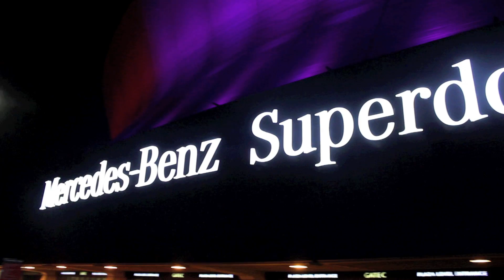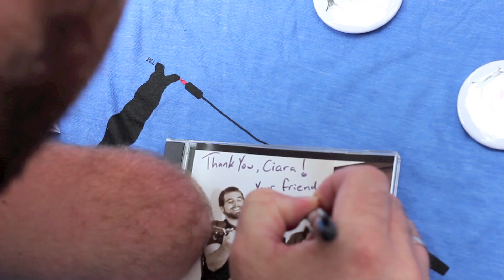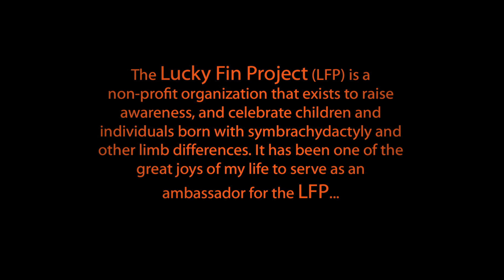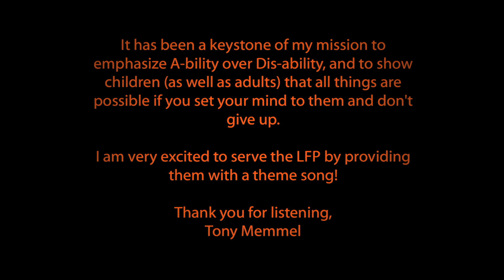Tony Memmel - "Lucky Fin Song" - official music video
"Lucky Fin" is a reference to the Disney/Pixar film "Finding Nemo." The lead character, Nemo, is a fish who was born with a small fin which his father affectionately calls his "Lucky Fin."

This storyline has been a source of connection for people around the world with different hands, limbs, or "fins."  It's been my great joy to serve this community on stages, in churches, schools, and hospitals around the globe.

I work with many organizations that serve the hand & limb-different community. Please reach out if I can be a resource to you

Tony Memmel
Lucky Fin Song
Directed By: Tony and Lesleigh Memmel
Filmed By: Lesleigh Memmel

Official music video for "Lucky Fin Song" by Tony Memmel.

credits
released 12 February 2013
Written by: Tony Memmel (ASCAP)
Produced by: Tony Memmel
Recorded by: Tony Memmel in Wauwatosa, WI
Mixed and mastered by: Tony Memmel in Wauwatosa, WI
Performed by: Tony Memmel and Lesleigh Memmel
Additional group vocals: Brian Farvour and Mike DeAngelo

*Tony Memmel proudly uses Gorilla Tape, Kyser Capos, and Kopf Percussion Products.*